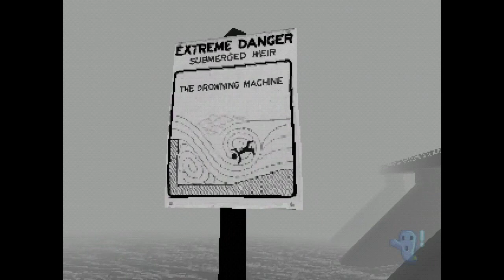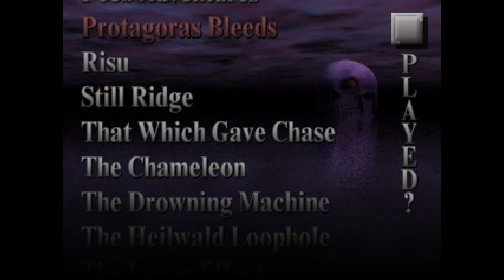「Haunted PS1 Demo Disc 2021」で遊ぶ (攻略編 ネタバレ注意！)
にて公開されている「Haunted PS1 Demo Disc 2021」で遊びます。

こちらは「Haunted PS1 Demo Disc 2021」の(体験版ではなくMUSEUM部分の)攻略を進めたもので、かなりのネタバレとなっているので注意して下さい。